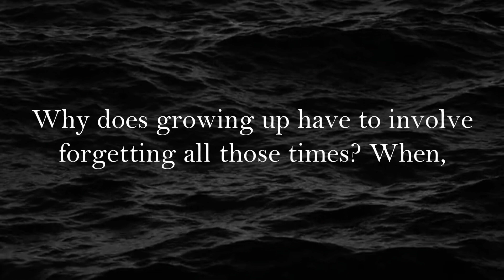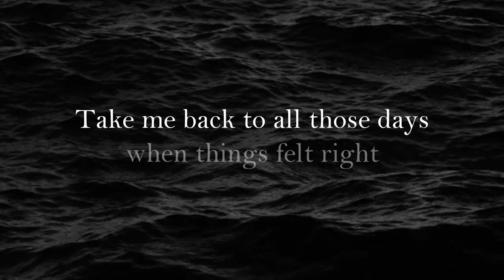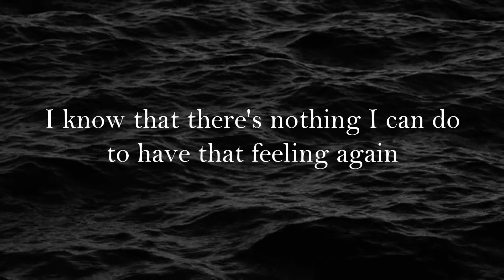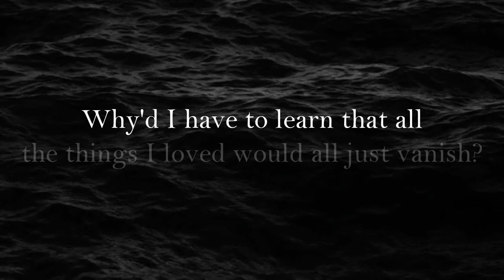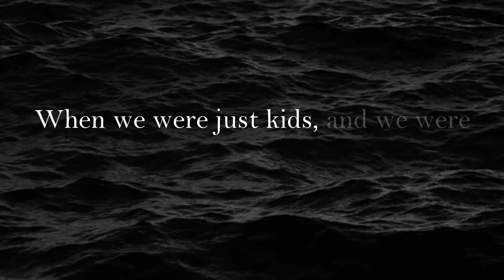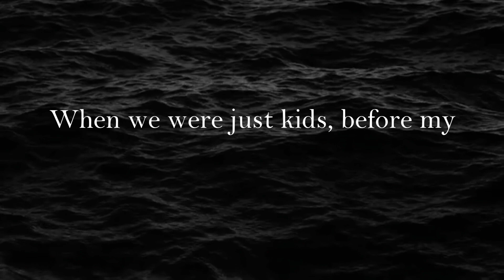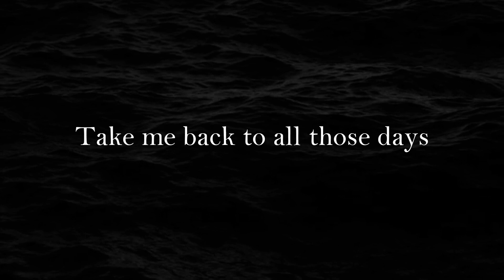"arrowhead" by Jacob Cross | Official Lyric Video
Edited by Jacob Cross
Featuring "arrowhead" written, performed, mixed and mastered by Jacob Cross

If you like this video be sure to LIKE, SUBSCRIBE, and RING THE BELL to get notified of when I post new videos; also please leave a COMMENT telling me what you think!